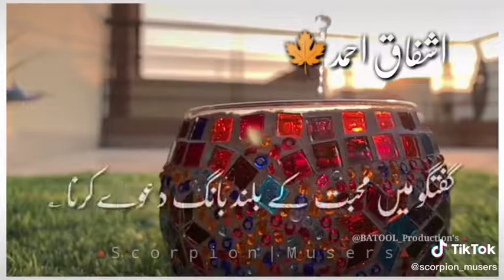WhatsApp satutus | Urdu shayari | Writer by Ashfaq Ahmed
Ashfaq Ahmed was a writer, playwright and broadcaster from Pakistan. His works in Urdu included novels, short stories and plays for television and radio of Pakistan. He received the President's Pride of Performance and Sitara-i-Imtiaz awards for his services in the field of literature and broadcasting. Wikipedia

Born: August 22, 1925, Sri Muktsar Sahib, India

Died: September 7, 2004, Lahore

Spouse: Bano Qudsia

Education: GCU

Children: Aneeq Ahmed Khan, Anees Ahmed Khan, Aseer Ahmed Khan

Books: Aik mohabbat sau afsaanay, Ṭāhlī thalle, T̤ilism hosh afzā: sāʼins fikshan, Khaṭyā vaṭyā, more